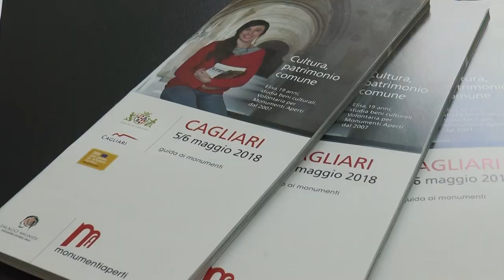Monumenti aperti protocolli d'intesa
Presentazione del protocollo di intesa tra Imago Mundi ONLUS, ANCI Sardegna, Touring Club e Slow Food per la valorizzazione del patrimonio culturale della Sardegna.
Iscriidebos a su canale nostru e non bos perdedas sas diretas